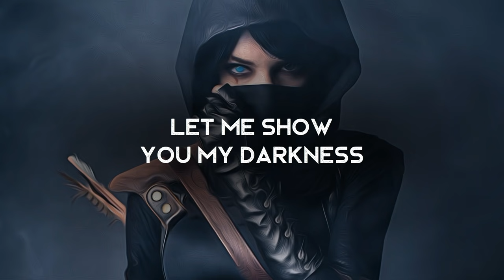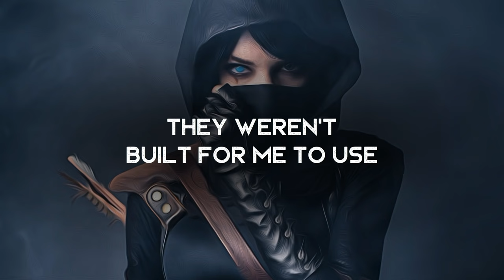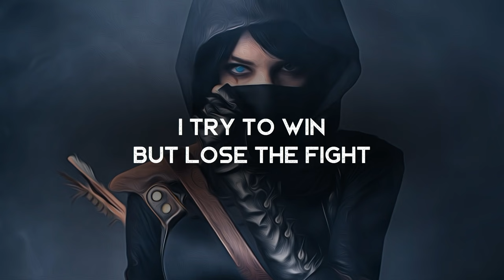Dirty Hands (Gone Mad) - Kendra Dantes (LYRICS)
Lyrics video for Dirty Hands (Gone Mad) by Kendra Dantes. This song was inspired by Six of Crows! It has also been featured in Lucifer S6E1.

Lyrics ►
Look in my eyes, they lie, went to hell a couple times
Can't say I don't try, I tried, now there's nowhere left to hide
Now it's done, I'm undone, everything I've become
Let me show you my darkness, it’s dark yeah

I’m the joker, I’m the devil
I’m a demon, I’m a rebel
I've gone mad, don’t try to understand

Now I fight with dirty hands

I know the rules, it’s true, they weren't built for me to use
Trouble made me, it breaks me, easy to lie than tell the truth
I’m your nightmare, don’t stare, promise you’re not prepared
I’m so heartless, no heart yeah

(Don’t try to understand)

You can follow me down, don't be scared what you may find
Some say I'm different now, I think I've lost my mind
There is evil inside, shadows haunt me at night
I try to win but lose the fight, don't turn out the light